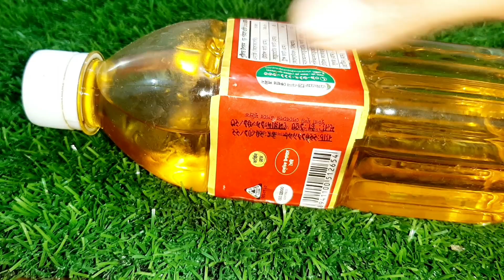ম্যাজিক এই তেল ১ বার ব্যবহারে সাদা পাকা চুল স্থায়ীভাবে কালো ঘন দ্রুত লম্বা হবে